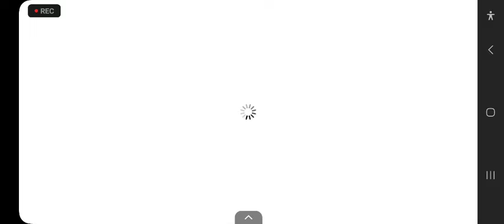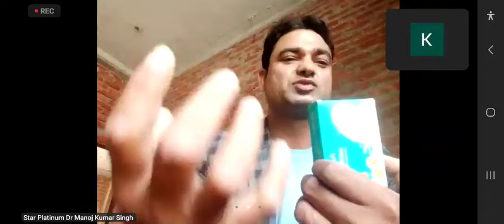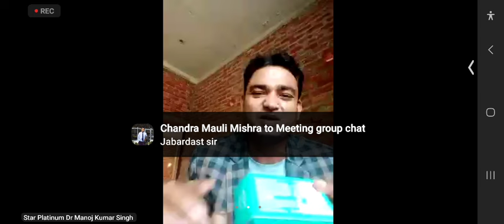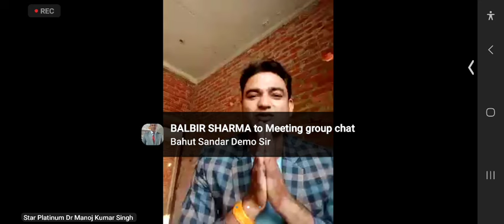Nysa Sensation Bath Soap 🧼 Full Demonstration by Dr. Manoj Kumar Singh ~ RCM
Call Us ~ 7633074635 -  Full Demonstration of Nysa Sensation Soap by Dr. Manoj Kumar Singh

nysa sensation soap, nysa sensation bath soap demo, rcm soap demonstration, rcm the dream world, dr manoj Kumar singh, नयसा सेंशन साबुन डेमोस्ट्रेशन,